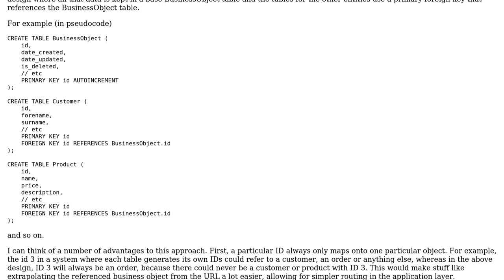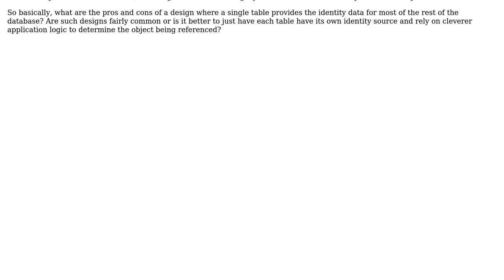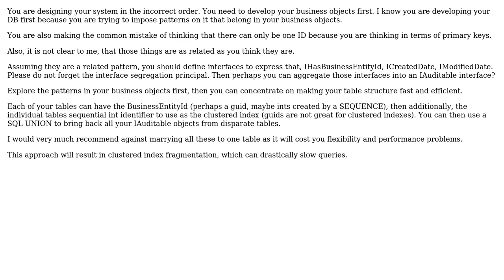Software Engineering: Using a single table for identity and metadata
With thanks & praise to God, and with thanks to the many people who have made this project possible! You are responsible for your own actions.